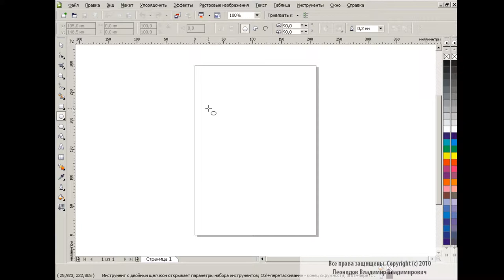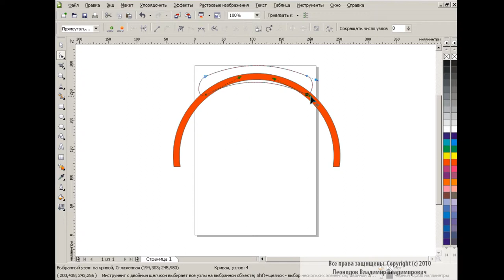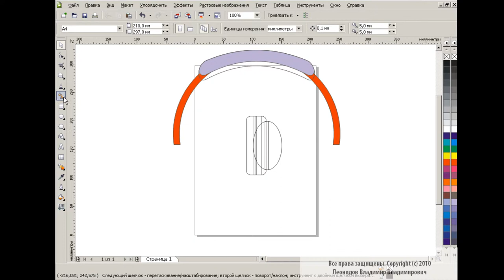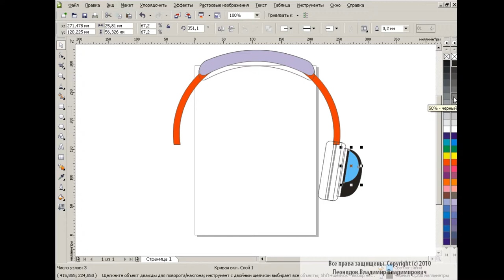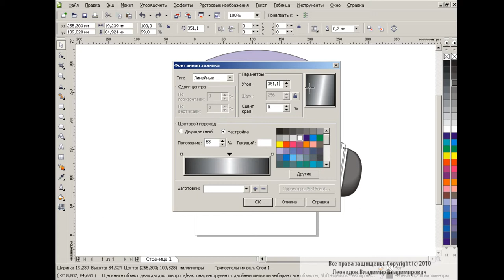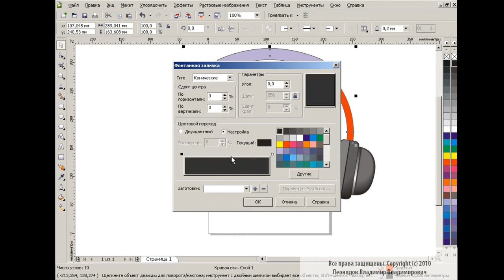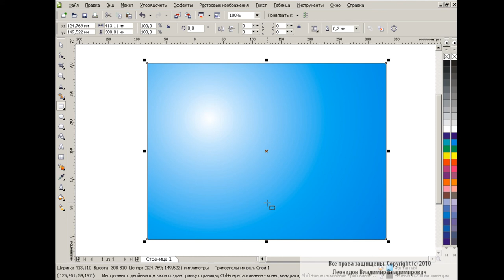How to draw a headphone in Corel Draw